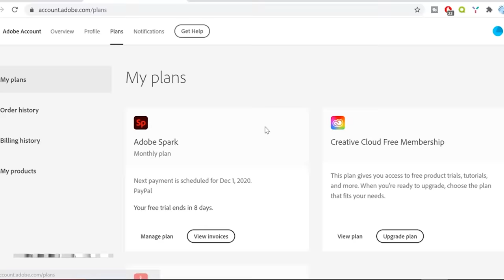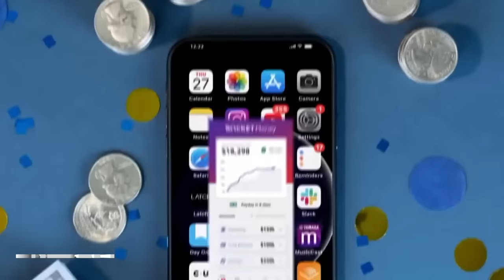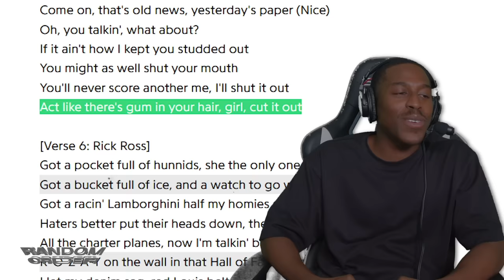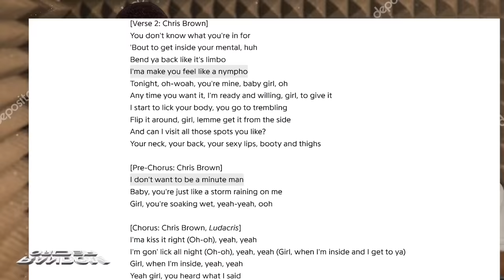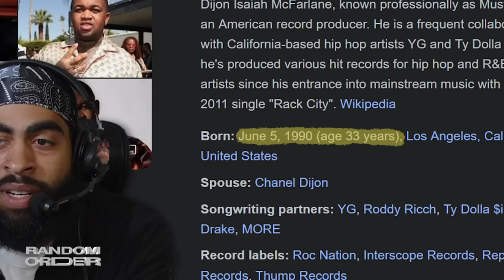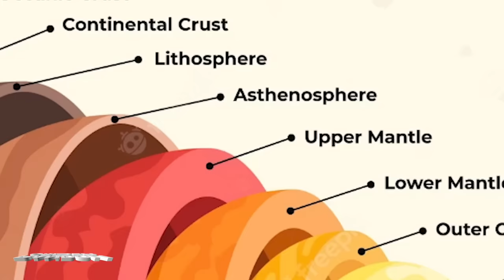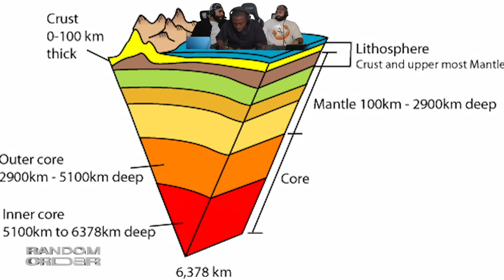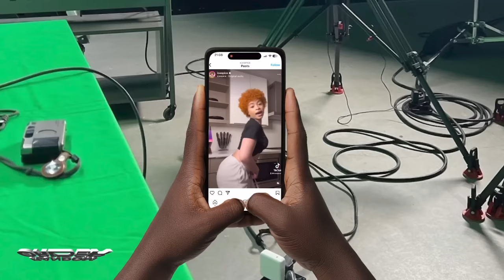You Ever BOIL a Cheeseburger? ⏤ RO Show 146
🚨NEW RO SHOW CLIPS EVERY DAY!   @RandomOrderPodcast   🚨
Today Sheldon and the beards get to the bottom of:

⭐️ Who invented the burger?
⭐️ Who is BOILING them???
⭐️ Deuces (The Remix)
⭐️ Spirit Airlines
⭐️ What are the earth layers again??
⭐️ Shaking rump in the deli

⭐️ Thank you to Blackmagic Design for the Camera Gear! ⭐️

Episode Edited by Sahil, Bogdan, Tia, Yilmar, Hrayr, Jae
00:00 INTRO EDIT BY JAE
01:01 SEGMENT EDIT BY SAHIL
01:37 Trey BREAKS the camera mount
06:56 Trey's German Burger Experience
13:45 Trey's European flying experience
25:12 Cancel forgotten subscriptions with RocketMoney 🦅
26:30 SEGMENT EDIT BY BOGDAN
26:32 are there pilot tiers?
32:22 would you fly the Soul Plane?
33:51 stop skipping the BET Awards
36:18 Deuces (The G-Mix)
40:27 why Deuces was playing in the first place
42:14 C-Breezy's rap era
44:46 yall used to rock Last Kings?
46:16 the twins & celebrities
48:53 SEGMENT EDIT BY TIA
51:28 Earth's layers (Revisited)
57:28 SEGMENT EDIT BY YILMAR
57:56 Physics
59:05 Throwing cheeks in delis
1:03:30 SEGMENT EDIT BY HRAYR
1:03:32 Answering a question from the RO Discord